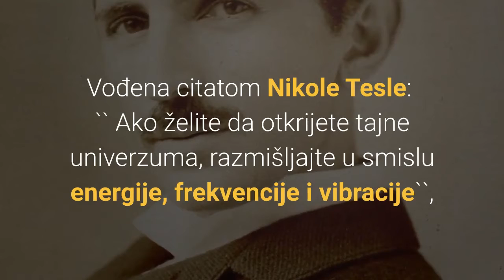Umetnost življenja...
Nakon četvorogodišnjeg holističkog školovanja pri Yoga Academie Nederland, gde je Olja usavršila psihologiju, ajurvedsku medicinu, anatomiju, fiziologiju, filozofiju,ZEN, hatha jogu i holističku-psihoterapiju, Olja uspešno završava specijalističke studije dečija joga terapija (Arterre Holistic Center) i čakra-psihologiju (Saswitha - škola za jogu i filozofiju), 2016. objavljuje svoju prvu knjigu ‚‚Rika lava sa Himalaja’’, usmeravajući roditelje kako da održavaju zdravlje svoje dece i dovedu ih u homeostazu.

Olja organizuje internacionalne festivale kvantnog isceljivanja...

2017.  postaje direktor BIOPTRON-a u Holandiji Olja zastupa BIOPTRON na značajnim svetskim kongresima:
Zepter 30 Years of excellence
International Light association ILA Oslo
i drugim mnogobrojnim naučnim skupovima (Scientific Conferences)

Vođena citatom Nikole Tesle: `` Ako želite da otkrijete tajne univerzuma, razmišljajte u smislu energije, frekvencije i vibracije``, Olja pri svojoj holističkoj praksi kombinuje 9 pilara zdravlja - odgovornih za zdravlje ljudi.
Jer kako Olja kaže: za svaki otrov postoji protivotrov - odnosno lek!